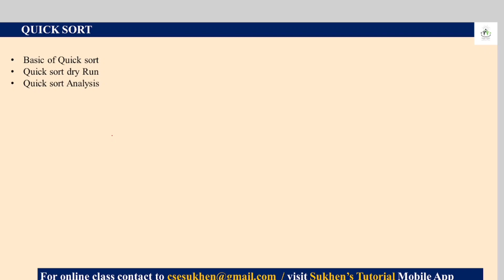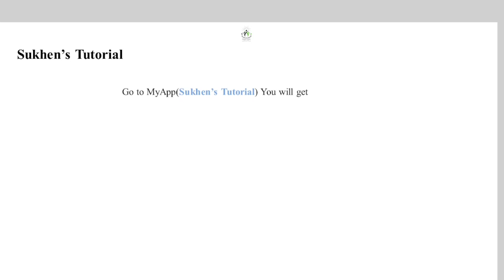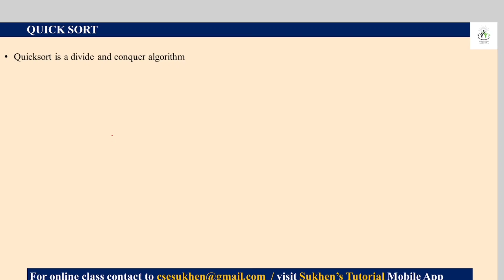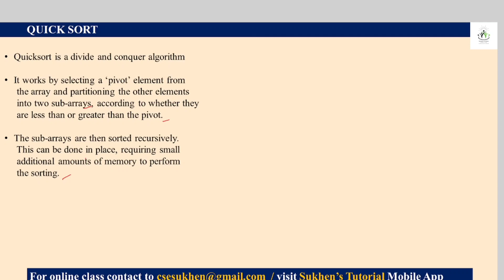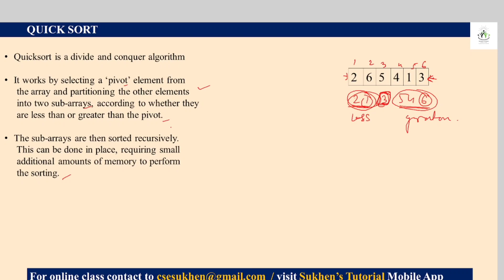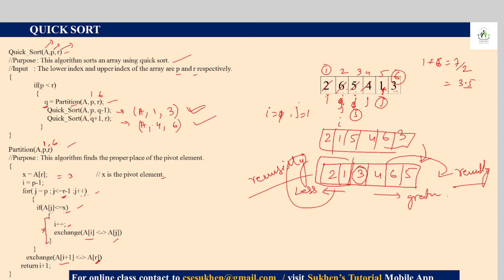15 - QUICK SORT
QUICK SORT in Data Structure

Go to MyApp(Sukhen's Tutorial) You will get
1. All video lecture's in one place
2. Chapter wise note
3. MCQ with answer
4. Solved University Question Paper
Go to Google play store and find Sukhen’s Tutorial ( hurry up. )